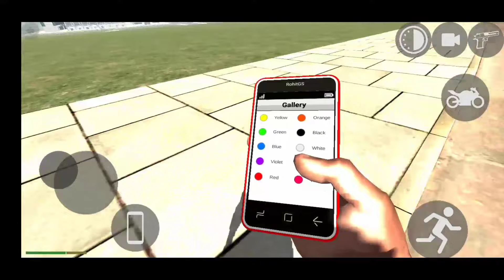Power chaking of vehicle Indian back driving 3D